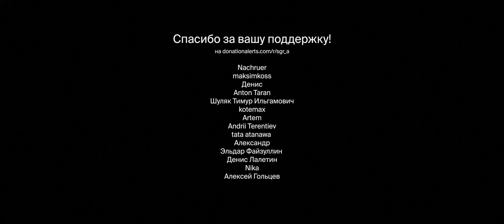Любознательные Путешественники (короткометражный фильм о космосе)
Это мой первый художественный короткометражный фильм, в котором рассказывается утопическая история победы "человека" над самим собой. Как вы думаете, возможно ли организовать всё так хорошо, чтобы улететь на межзвёздном корабле в глубокий космос к другим планетам?

Изначально фильм был на английском языке. Но по многочисленным просьбам мы его перевели! Спасибо Андрею!

Автор сценария, режиссёр, CG Artist, композитор: Тим Ступак
Закадровый голос: Андрей Нестеренко